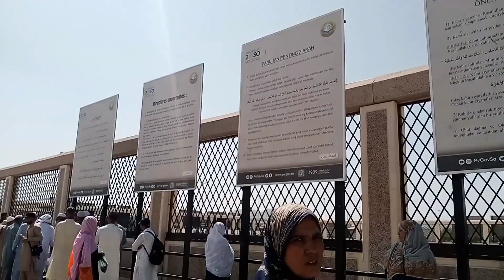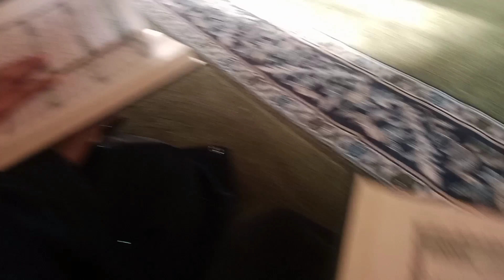Madina ki Ziyartain | Madinah Historical Places